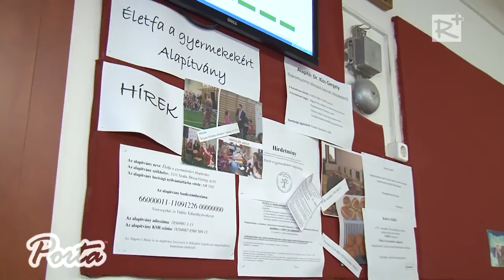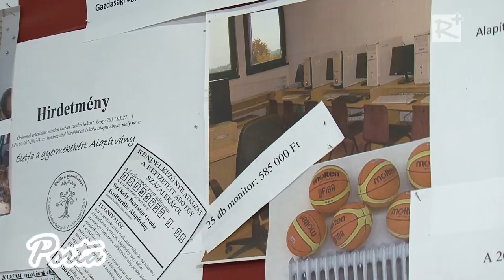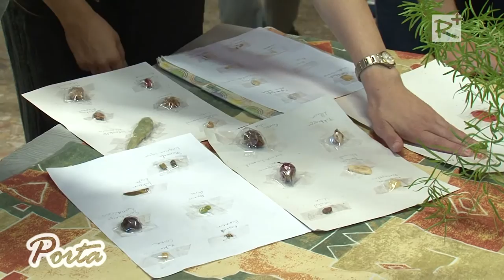Megújult tantermek és udvar várta a szadai Székely Bertalan Általános Iskola a diákjait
A közel 13 millió forintos beruházás a nagyközség önkormányzata és a szülői közösség jóvoltából valósulhatott meg.
Porta - térségi közéleti magazin V. évolyam 140. szám